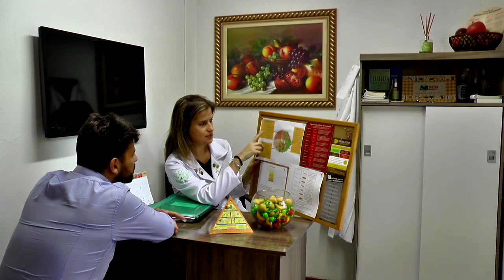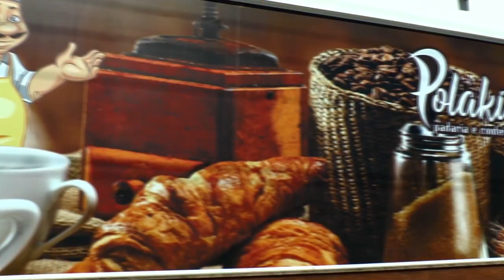No Programa Lagoa Mais, o jornalista Voltaire Santos informa para Tapes e Região: